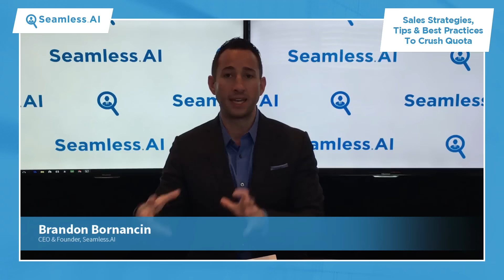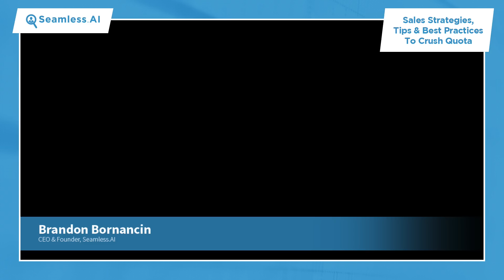Sales Cardio Workout Hack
Being the best in sales means taking care of your health, mind and body to perform at optimal levels so you can crush it 18 hours a day, 7 days a week all year long. As such, I'd like to share a sales cardio workout hack that we leverage to maintain great sales cardio workouts all year long to maximize sales success